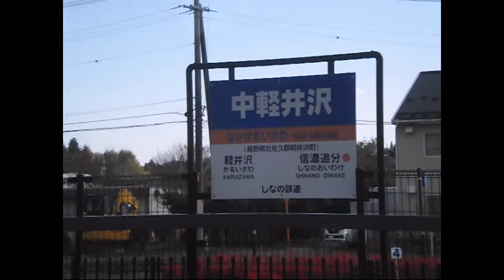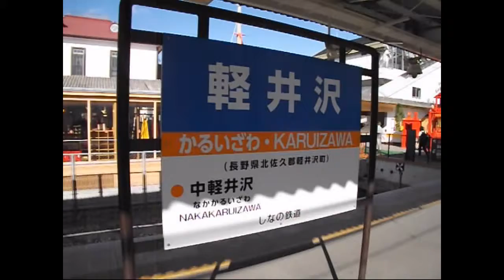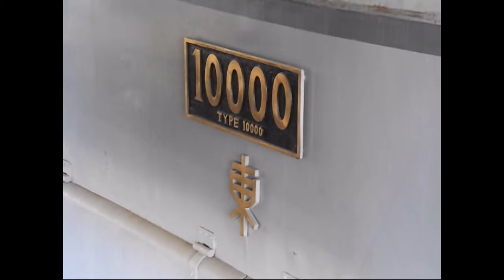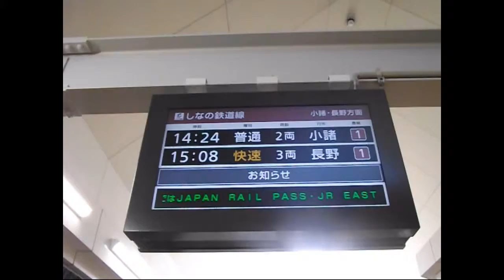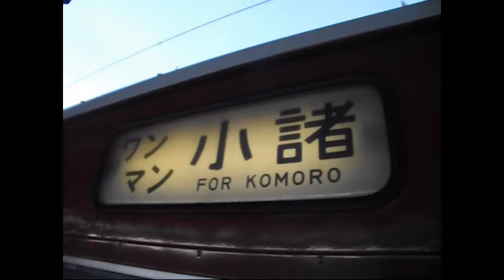しなの鉄道乗車旅② セレブの休暇地軽井沢駅